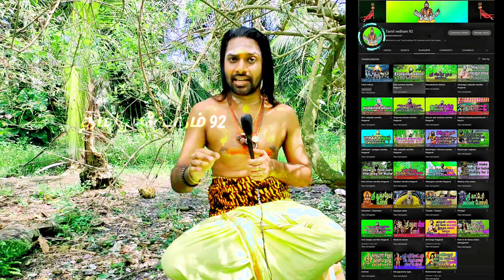Theeye athirvu alaigal nammai takkamal irukke payanpaduthe vendiye thubam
இந்த காணொளி பதிவில் தீய அதிர்வு அலைகள் நம்மை தாக்காமல் இருக்க பயன்படுத்த வேண்டிய தூபம் சார்ந்த தகவல்களைத் தந்துள்ளோம் அக அடியார்கள் இந்த காணொளி பதிவை முழுமையாக பார்த்துவிட்டு மற்ற அடியார்களிடமும் பகிர்ந்து கொள்ளுங்கள் மேலும் இது போல ஆன்மிக சார்ந்த காணொளிகளை தொடர்ந்து காண்பதற்கு மறவாமல் சப்ஸ்கிரைப் பண்ணி வைத்துக் கொள்ளுங்கள் அடியார்களின் வசதிக்காக பிளே லிஸ்ட் தயார் செய்து வைத்திருக்கின்றோம்.